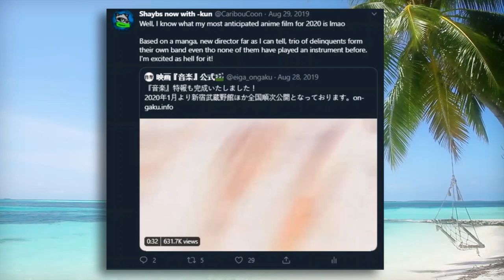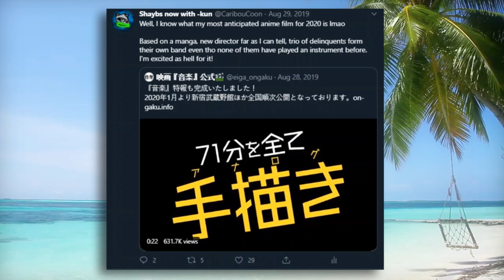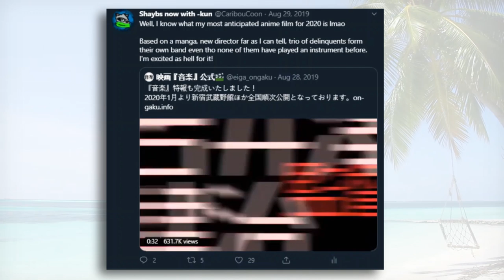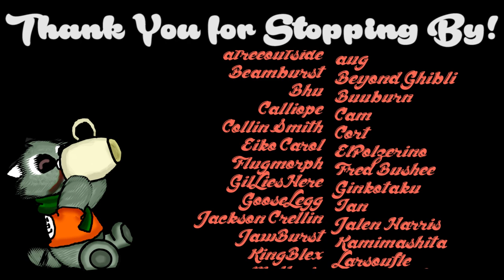My Most Anticipated Anime of 2020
An admittedly preemptive introduction to my most highly anticipated anime of 2020, Ongaku Our Sound.

Video used:
Ongaku Our Sound

Audio used:
Galapagos, Zero, Here is no Why and Mellon Collie by The Smashing Pumpkins